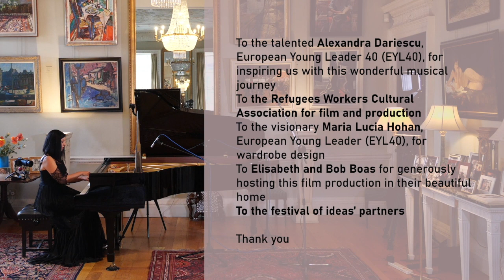Alexandra Dariescu — a musical journey | State of Europe 2020